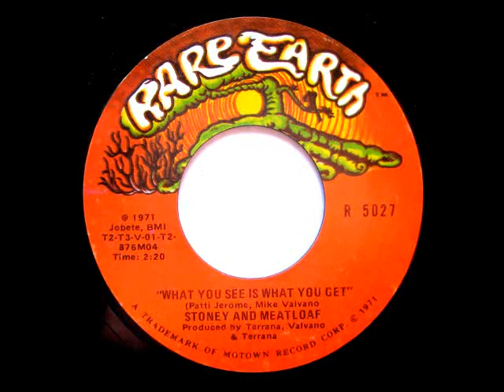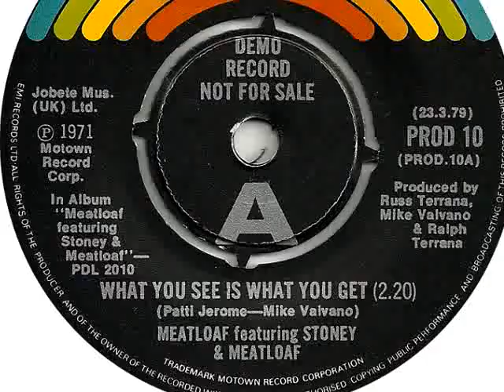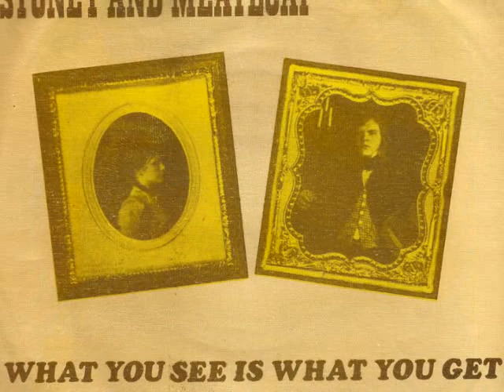Stoney & Meatloaf "What You See is What You Get" Motown My Extended Version!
Credit only to artists and composers.  For historical and informational purposes only. In 1971, Motown acquired singer Meatloaf and Stoney (Shaun Murphy) who met while performing with the Detroit production of "Hair"...with this kicky song that I needed to stretch...hope you enjoy it!